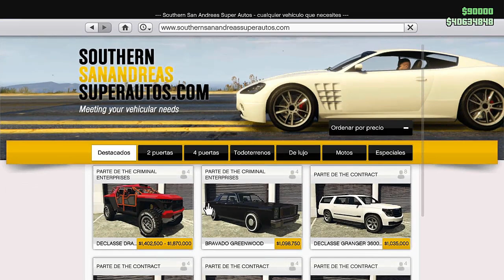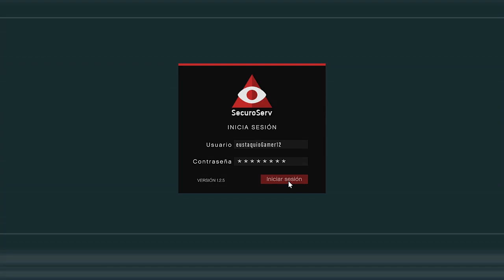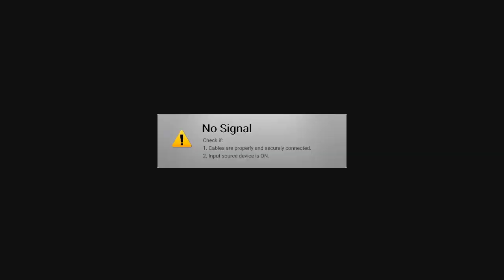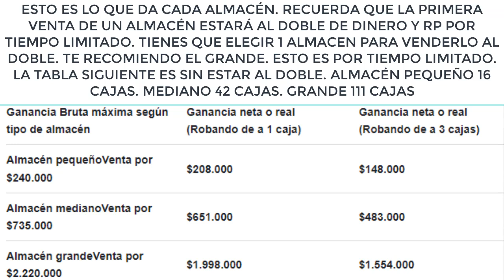GANA MUCHO DINERO MILLONES SOLO Y SIN AYUDA GTA 5 ONLINE 20022 BONIFICACIONES EXTRAS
SEMANA DE BONIFICACIONES GTA V ONLINE GTA 5 NUEVA ACTUALIZACIÓN y  NUEVO DLC de GTA 5 ONLINE  ONLINE EN ESTE video muestro parte de los descuentos y las bonificaciones de esta semana de esta actualización semanal que dura hasta el 17 de agosto de 2022. Tenemos estos dos NEGOCIOS en descuento y además mas cosas importantes para que puedas ganar mucho dinero. ENTÉRATE DE TODO EN ESTE VIDEO. ESTA  SEMANA DE BONIFICACIONES GTA V ONLINE  ps4 ps5 xbox one PC. Consigue dinero fácil y rápido con estas misiones solo sin ayuda. Con esta semana de bonificaciones y actualizacion semanal podras ganar mucho dinero ademas de los descuentos que se mencionan en gta 5 online y gta v online tienes hasta el 6 de julio.. Semana de bonificaciones gta 5 online actualizacion semanal gta 5 online.
Con este nuevo dlc cayo perico ha sufrido un nerfeo importante.

GTA5 ONLINE

P